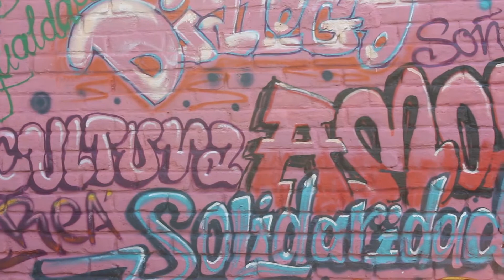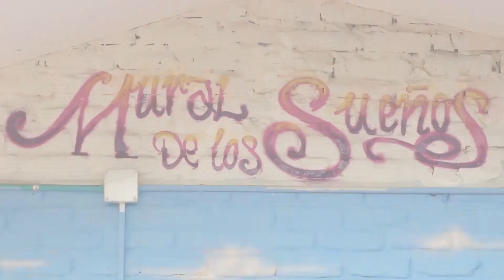Primera Pasantía Pedagógica | Comunidades de Aprendizaje I.E. Luis López de Mesa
En la Institución Educativa Luis López de Mesa, ubicada en el sector de Siloé de la ciudad de Santiago de Cali, se llevaron a cabo las actividades del proyecto de Comunidades de Aprendizaje, y se contó con una importante visita de docentes de la Intitución Educativa Las Américas del municipio de Florida, en el Valle del Cauca, quienes conocieron y compartieron las experiencias llevadas a cabo en la Luis López de Mesa.

Un vídeo de:

Cali - Colombia